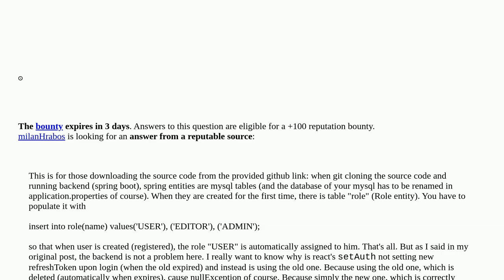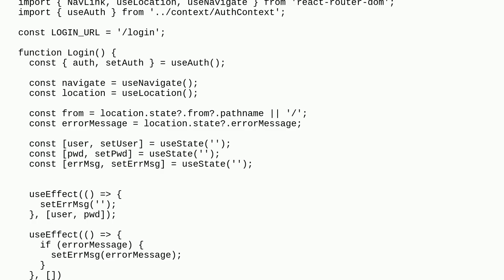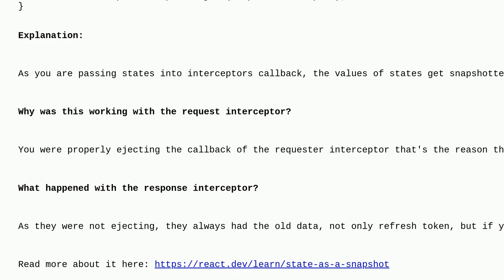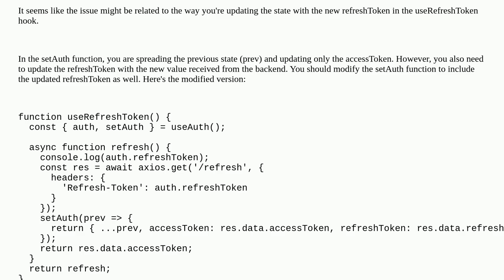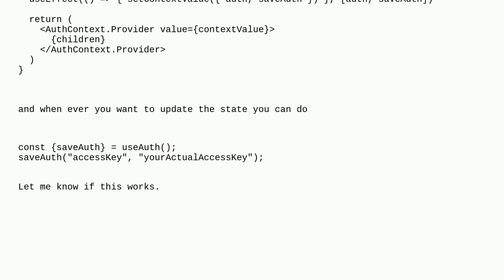react's useState does not sets new state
A special thanks goes out to the community

  jwt setstate react-hooks reactjs